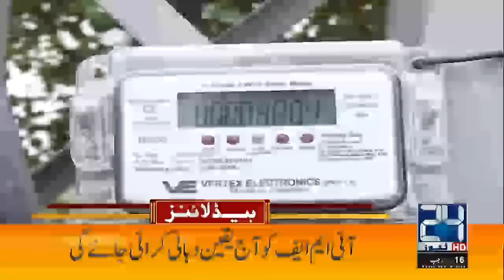Survivors of Turkey-Syria Earthquake Still Being Pulled | 7am News Headlines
24 News HD Is One Of The Leading News Channels Of Pakistan Bringing You The Latest Current Affairs From Pakistan And Around The World.  Live National Assembly ,Senate Session And Current Affairs